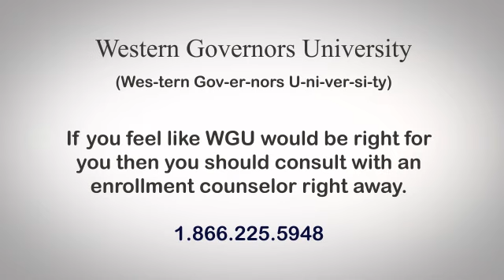Chad-WGU Video Contest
-Control your future and earn an online degree from WGU. Chad shows that WGU is the smarter way to learn. Voting is available for this video on July 16, 2010.